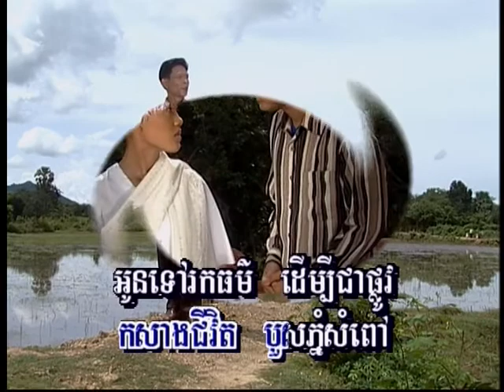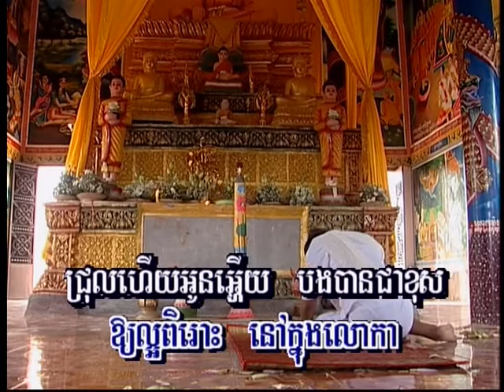Romdoul_1_Torng khmer karaoke sing along ( ភ្លេងសុទ្ធ ) ភ្នំសំពៅជម្រៅដួងចិត្ត